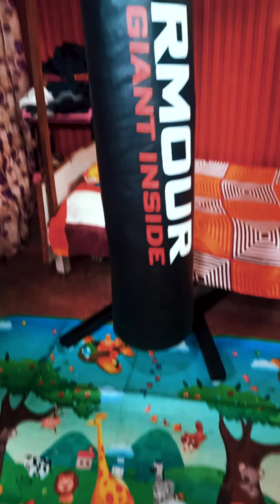Punching Bag Stand DIY